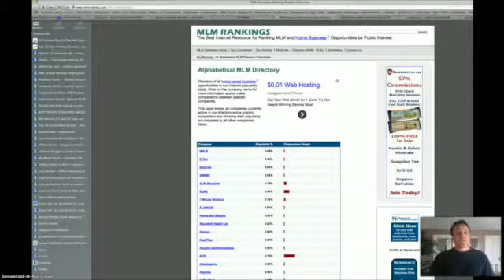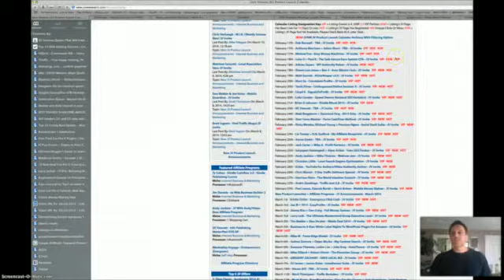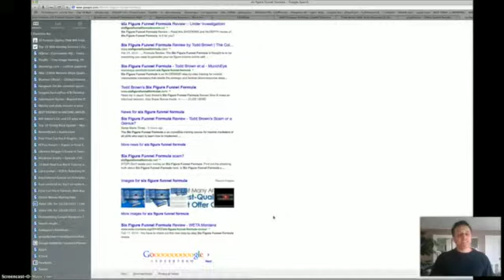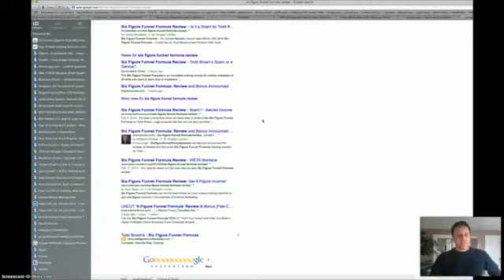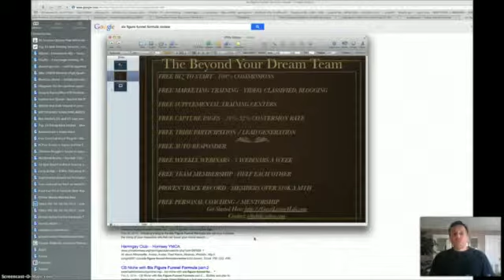Blog Perks Method David King - Blog Perks Method Education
- TO JOIN OUR TEAM & BIZ FOR FREE & LIVE BEYOND YOUR DREAMS

Blog Perks Method

Looking for another product launch amongst the many such as Blog Perks Method? Have you been to the JV News Watch page to see the plethora of product launches each and every month of which Blog Perks Method just another.

There are three things that most of these product launches such as Blog Perks Method have in common.

1. They all have sign up fees.

2. Most of them on average will upsell you in the neighborhood of $200-$1,000. And

3. For the most part they are a dime a dozen.

Blog Perks Method

Is Blog Perks Method one of those in the dozen?Well, if you want to find out you're going to have to pull out credit card and throw the dice. That's the way the game is played. You put your money on the table for Blog Perks Method and then you give a roll of the dice.

You'll soon find out whether Blog Perks Method has training worth it's weight in gold.More importantly, especially as a newbie, you'll find out what kind of support Blog Perks Method has. You'll find out if the phone number they've given you yields a good customer service or a lame customer service, or something in between.

You'll find out real quick whether Blog Perks Method is worthy of it's claims.You'll also find out if there's any community with Blog Perks Method. The kind of community that helps you be successful, that makes you feel and know that whether or not you have real support.

You'll know real quick whether Blog Perks Method is the real deal or just another one of the dime a dozen programs that's hyped to the max. You'll find all of this out by first putting your money on the table but just as important putting your time on the table as time is money, and this case is more money. So after a couple, few weeks you'll know whether Blog Perks Method is worthy of your time and money.

Good luck!You don't have to put up with all of the risk just spoken regarding Blog Perks Method or any of the other programs. There is an alternative and I'd like to share that alternative with you. An alternative that doesn't require you to pull out your credit card or debit card to get started such as you will with Blog Perks Method and all the others.

I'm talking about FREE automated marketing system, that gives you free training, a free capture page, no hosting fees, gives you a free training center filled with videos that answer all of the most commonly asked questions, that show you how to market for free. Unlike programs like Blog Perks Method you get free weekly webinars, and free team where others have thriving online businesses.

If that weren't enough, the founder of the team, unlike programs like Blog Perks Method, will give you his personal phone number and email address so as to mentor your to success with your new online business career. All for free. Does Blog Perks Method or any of the other programs do that for free???How about track records?

Does Blog Perks Method and others of it's ilk give you proven results with real paypal income proof so you can see the results right in front of your eyes? So you can know that those who came before you were successful, thus you can do the same? Does Blog Perks Method and the various programs give you all of this for free???

Work from home Business opportunities